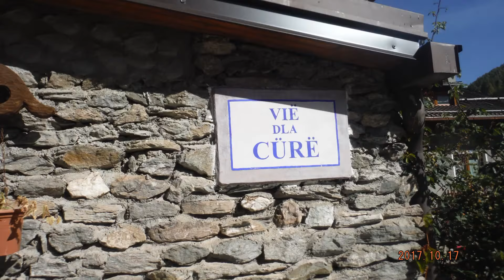AUTUNNO IN MONTAGNA SENZA NEVE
Valle d' Aosta , Bardonecchia